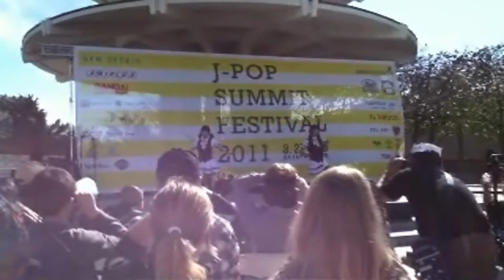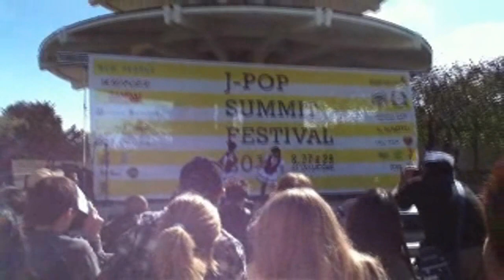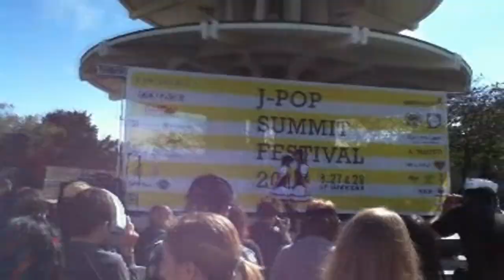Danceroids @ J-Pop Summit Festival 2011 Part 1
IPod camera has shitty quality

Emo Love 0:00
First Kiss 4:09
Luka Luka Night Fever 5:29